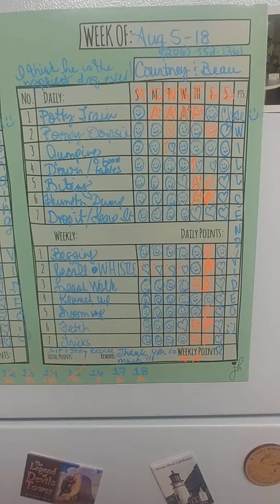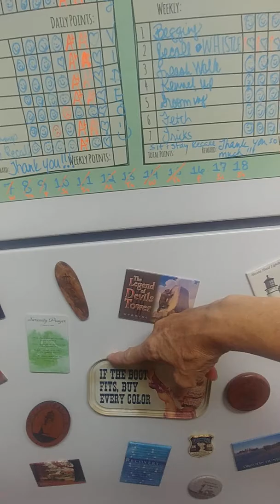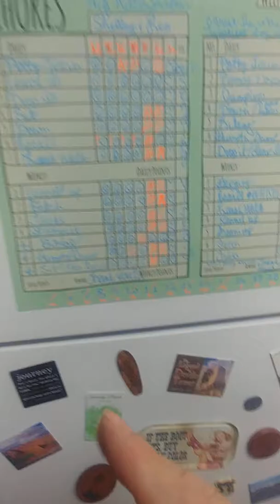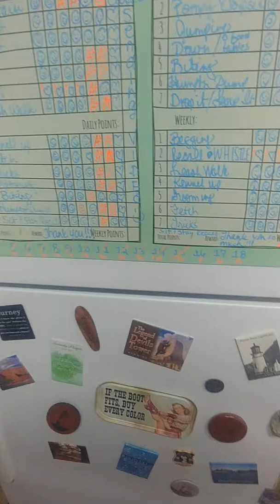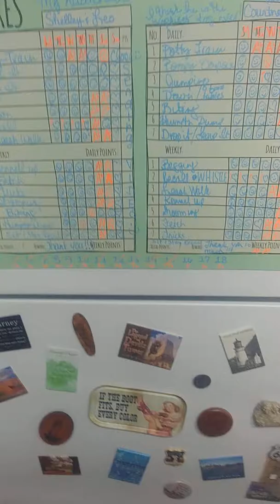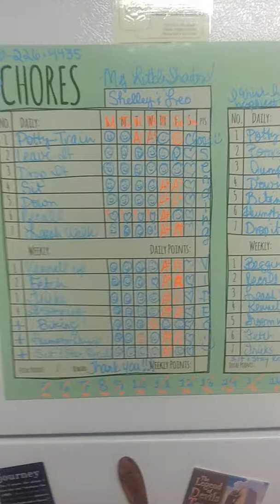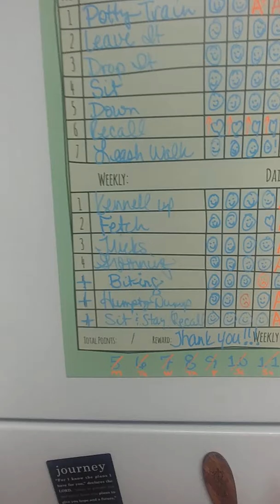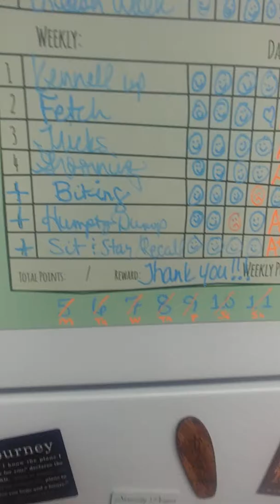For Shelley, Leo, Courtney, & Beau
This is my 2nd attempt and I still had problems... But I wanted you to have something for morning. I will do a much better one, early tomorrow ;)

Thanks for being so patient and understanding :)

I think Starsky grew 2 inches today!!! Holy camoly!